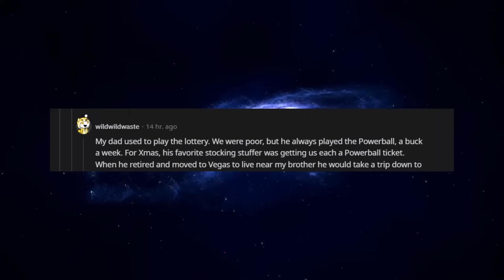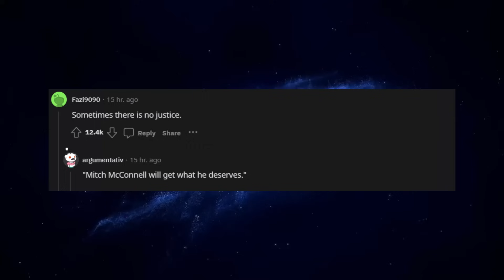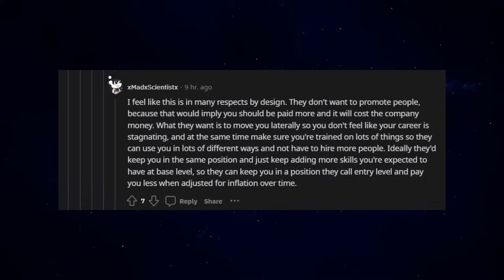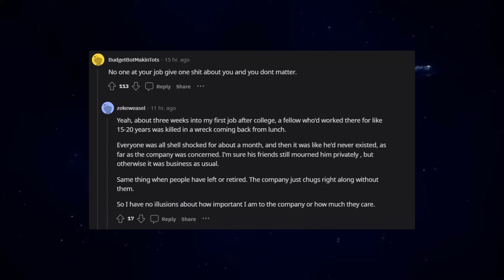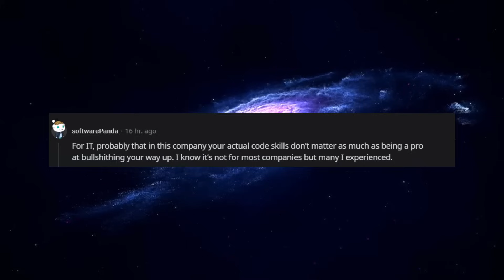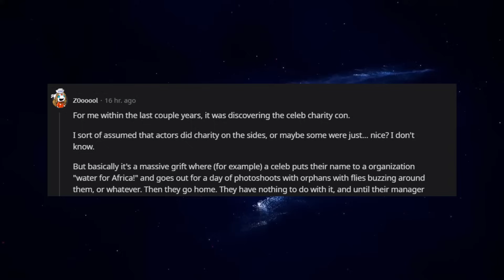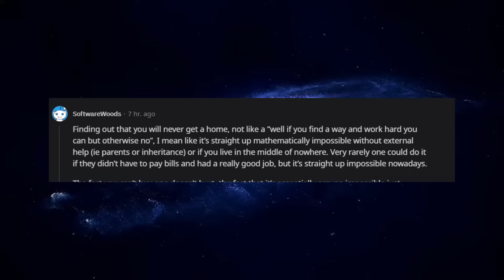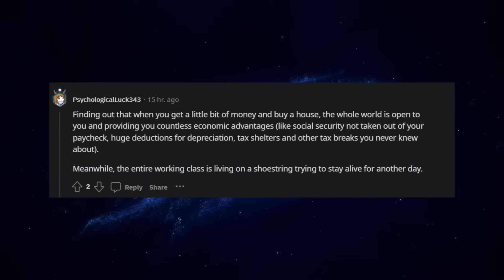Adult version of finding out Santa Claus doesn't exist (r/AskReddit)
AskReddit People share: what is the adult version of finding out Santa Claus doesn't exist?